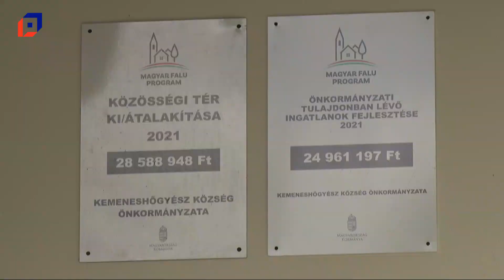Megszépült a kemeneshőgyészi Radó-kastély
Két sikeres pályázattal közel 54 millió forintos beruházással újult meg részlegesen a kemeneshőgyészi Radó-kastély. A Magyar Falu Programban elnyert támogatási összegeknek köszönhetően megújult az épületkülső, a fogadótér és a rendezvényterem, valamint az épület vizesblokkja. A közösségi térként működő épület avatóját pénteken tartották dr. Kovács Zoltán országgyűlési képviselő és Gyopáros Alpár kormánybiztos jelenlétében.